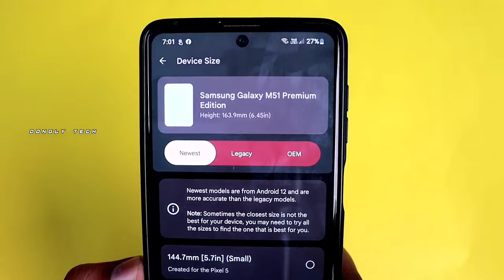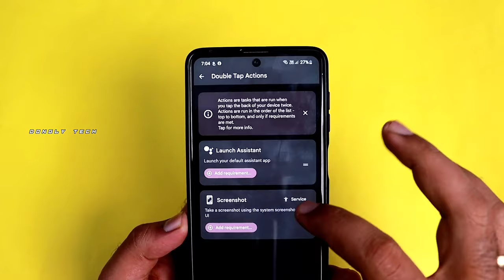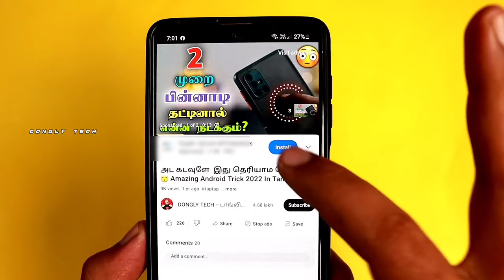அட கடவுளே இது தெரியாம போச்சே 😮 Amazing Android Trick 2023 In Tamil 😍 Tap Tap Screenshot App Tamil ⚡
Welcome to the home of the best How-to guides for your Samsung Galaxy needs. In today's video, we take a look at one of the android 11 features (As well as IOS 14) of double tapping the back to launch an app, assistant or utilities.